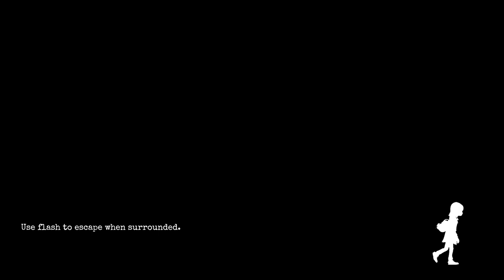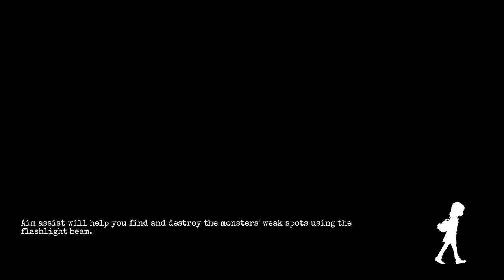He was not JOKING around - GYLT part 2 gameplay Indie Horror Game